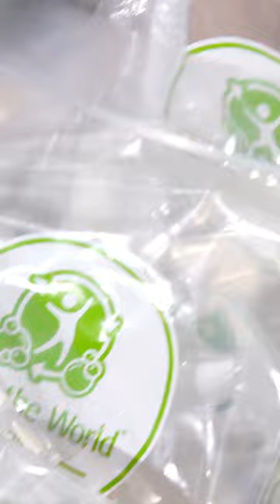This is why soap and water donations are so important.